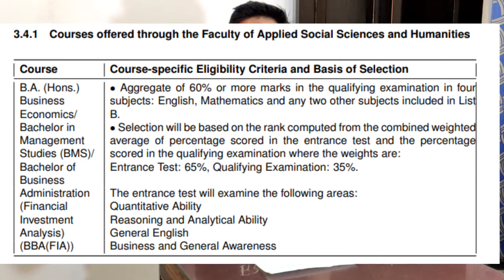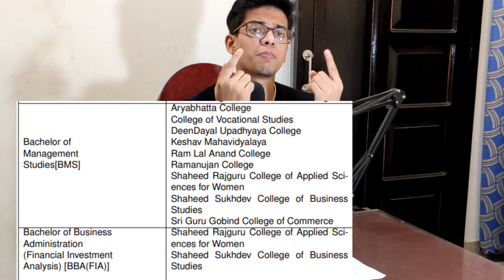BBA in Delhi University|Is maths compulsory for BBA in DU?| DU JAT syllabus|DU admission proces 2021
Hey, what's up and welcome back to another video. So in this video i have discussed the admission criteria, syllabus and dates for BBA in delhi university. Maths is compulsory for getting admission in BBA and also to get admission in BBA you need to clear entrance exam of Delhi University named as DU JAT. DU JAT 2021 will be conducted soon.

B.A. (Hons.) Business
Economics/ Bachelor in
Management Studies
(BMS)/ Bachelor of
Business Administration
(Financial Investment
Analysis) (BBA(FIA))

The entrance test will examine the following
areas:
1. Quantitative Ability
2. Reasoning and Analytical Ability
3. General English
4. Business and General Awareness

DU Admission 2021 Begins From Mid-July; Here’s How Students Will Be Admitted

du jat
du jat
bba
bba du jat
bba delhi university
delhi university bba
delhi university bba course
maths required in delhi university for bba
is maths compulsory for bba in du
maths compulsory for bba in du
maths required bba in du
du jat 2021
du jat preparation 2021
du jat maths
du jat 2021
is maths compulsory for bcom hons
is maths required for commerce
du jat syllabus 2021
du jat entrance exam 2021
du jat entrance syllabus
bba college in du
best bba college in delhi university

DU Admission 2021: Unlike previous years, the admission process at DU is expected to be of a changed pattern considering the fact that the board exams have been cancelled. The university might conduct Central Universities Common Entrance Test (CUCET) to admit students to the UG programmes.

Professor Joshi said there are two possibilities to admit students to undergraduate first year courses -- either the CUCET will be held or it will not be conducted. "If it is held we will take it as merit. If CUCET does not happen this year like the board exams, we will take the board exam evaluation. The various boards will definitely choose some mature method of evaluation. On the basis of those, we will prepare our merit list accordingly," Professor Joshi said.

ˍˍˍˍˍˍˍˍˍˍˍˍˍˍˍˍˍˍˍˍˍˍˍˍˍˍˍˍˍˍˍˍˍˍˍˍˍˍˍˍˍˍˍˍˍˍˍˍˍˍˍˍˍˍˍˍˍˍˍˍˍˍˍˍˍˍˍˍˍˍˍˍˍˍˍˍˍˍˍˍˍˍˍˍˍˍˍˍˍˍˍˍˍˍˍˍ